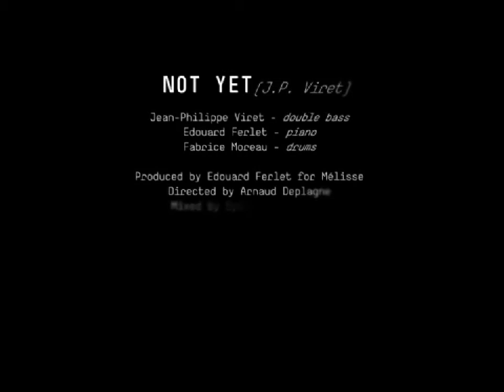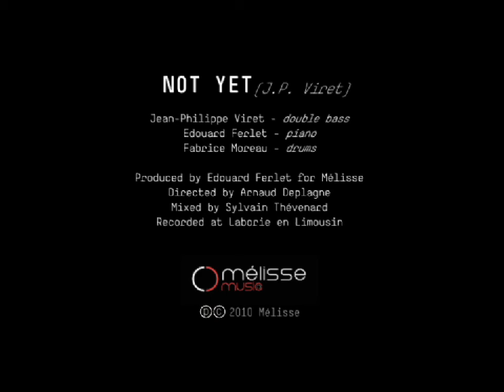Trio Viret - Not Yet - Jean Philippe Viret Edouard Ferlet Fabrice Moreau Clip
trio Jean Philippe Viret
Jean-Philippe Viret double bass
Edouard Ferlet piano
Fabrice Moreau drums

Fondation Director Isabelle Depret Bixio
Laborie jazz Manager Jean-Michel Leygonie

p & c 2010 MÉLISSE